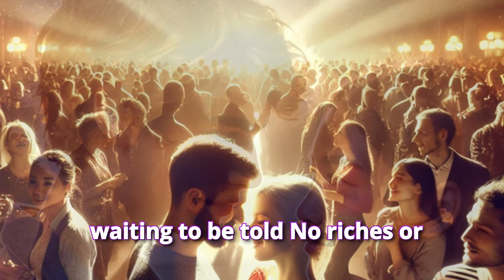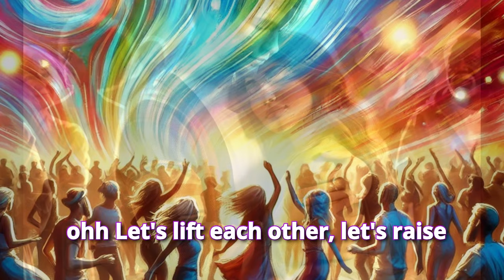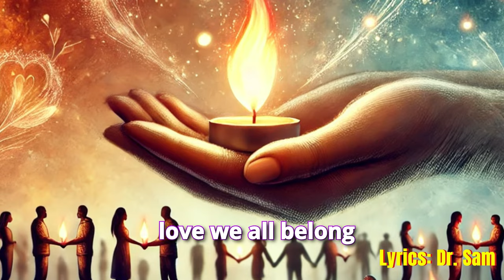Pop Music Song: One World, One Love | Pop Songs | Pop Music 2024 | Pop 1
tickle tag tube
tickletagtube
entertainment
pop music
music
pop songs
pop music 2024
pop
best pop music 2024
top music
pop muzik
top music 2024
top song
top songs
popular songs
english songs
popular songs 2024
online pop music
music 2024
best music
2024 music
live pop music
pop music 2020
english song
top songs 2024
pop music radio
pop song
pop music for studying
new song
best songs
popular music